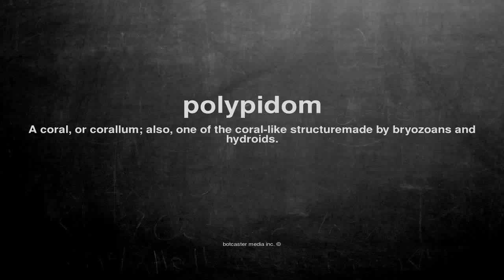What does polypidom mean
What does polypidom mean in English?